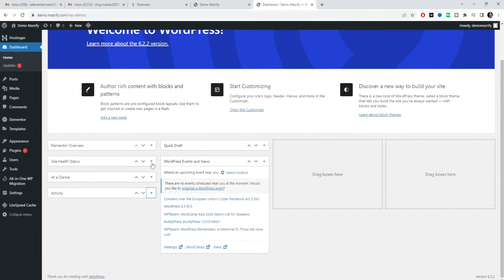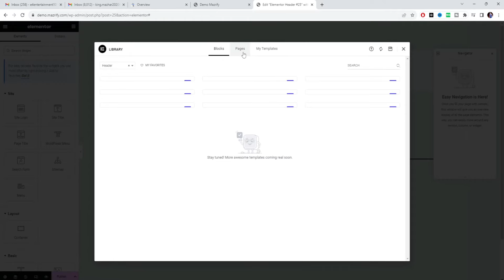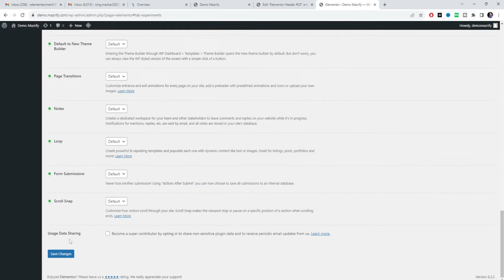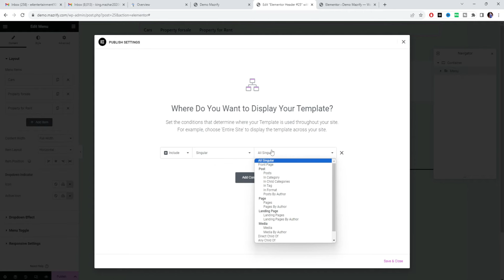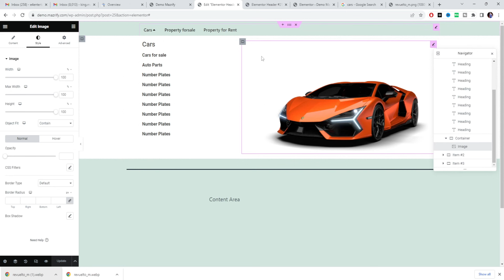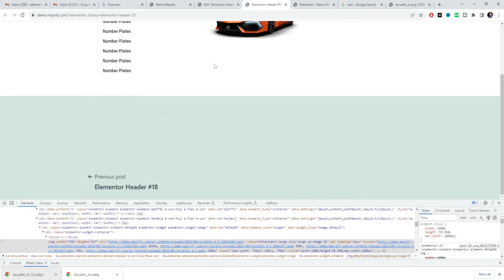How to Create Mega Menu in WordPress Website with Elementor | Mega Menu Elementor Pro | Mazrify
In this video, I will show you how to create a mega menu in a WordPress website with Elementor also by watching this video you will be able to create a Mega menu with Elementor Pro in WordPress.